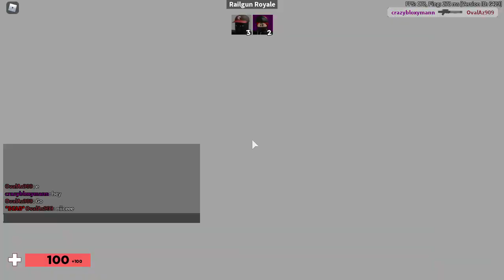1v1 railgun royale